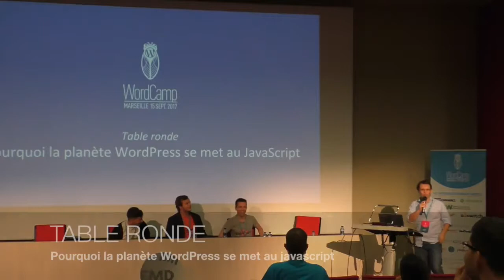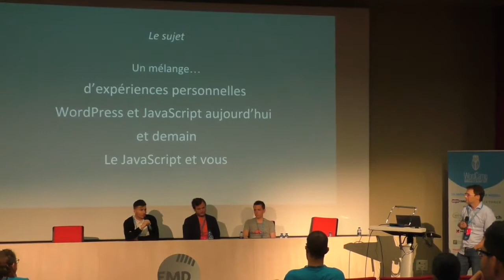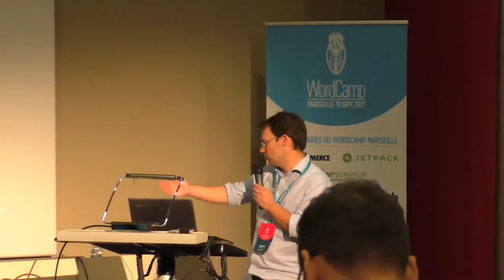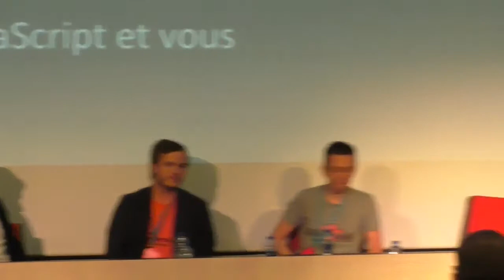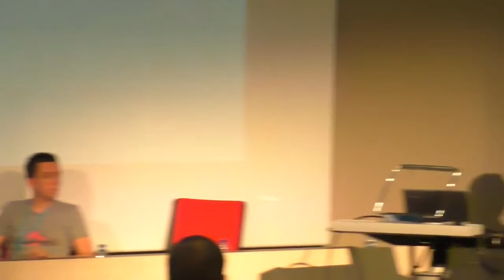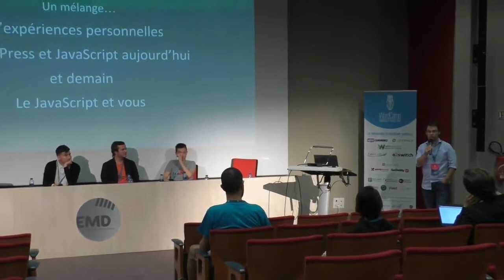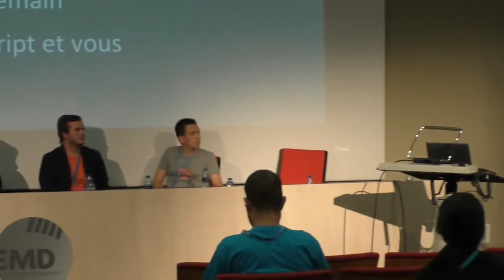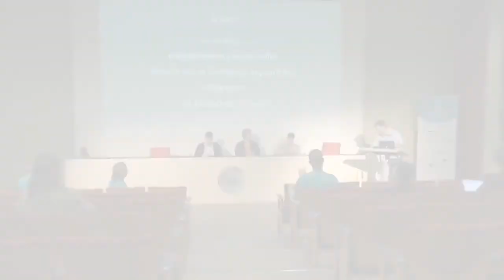La planète WordPress doit apprendre le JavaScript. Mais… pourquoi ? Et comment ?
Thomas Deneulin
Romain Lefort
Thierry Le Moulec
Benjamin Lupu
JavaScript a fait une entrée fracassante dans le monde WordPress. Et comme tout extraterrestre qui se respecte, on se demande s’il est venu en paix et on va devoir apprendre à communiquer avec lui. Comment devons-nous appréhender le langage et les frameworks mais aussi l’environnement qui nous pense à ne plus s’en passer. L’API Rest joue t’elle également un rôle dans tout ça ? Nous tenterons de vous préparer à ces différents changements avec notre table ronde sur le Javascript afin de vous aiguiller dans cet éco-système.